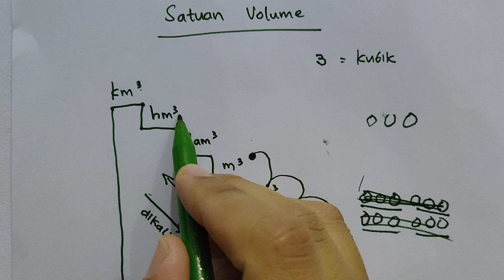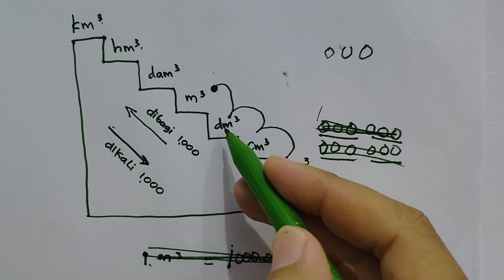August 11, 2020